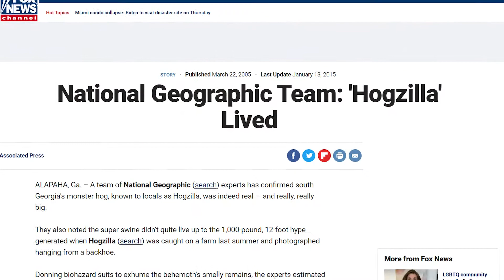Monster Monday Presents: Hogzilla